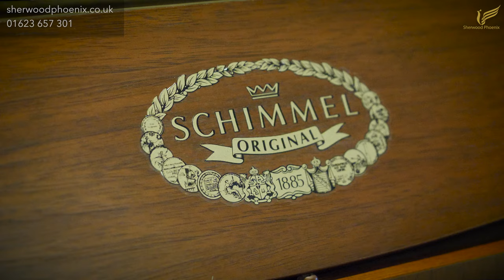Schimmel Walnut Upright Piano No. 275833 Comparison Demonstration | Sherwood Phoenix